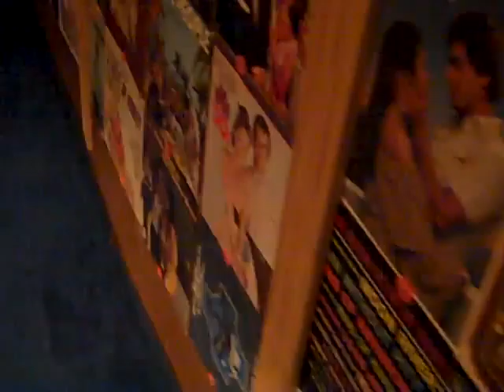POP STILL STANDING IN THE FUNK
STANDING MUSIC-POP FUNKAFIED